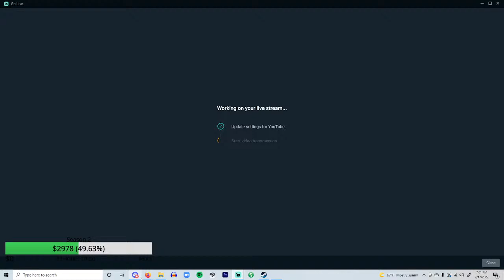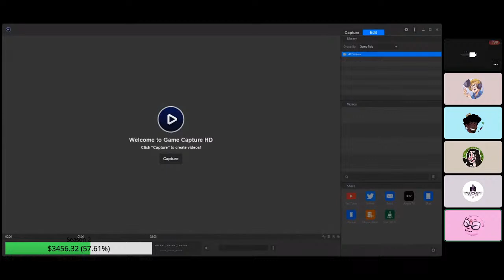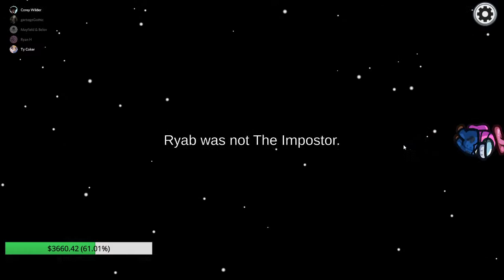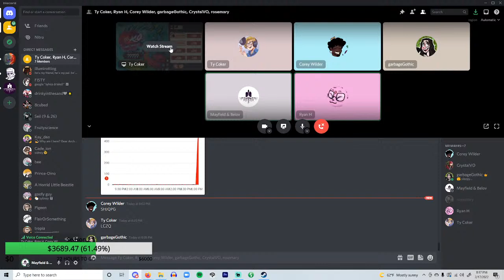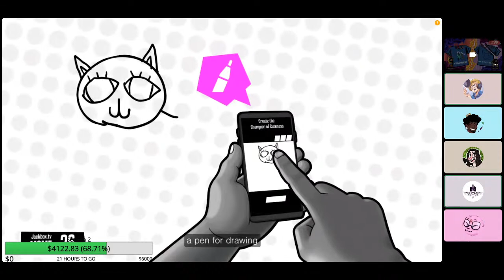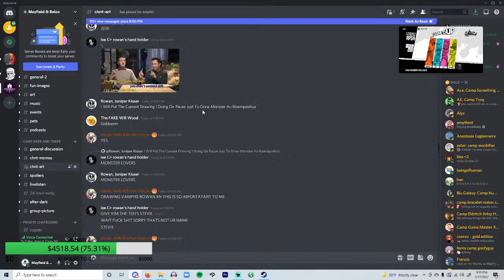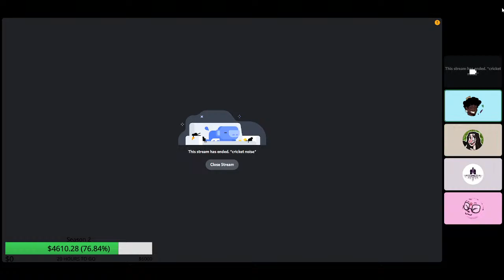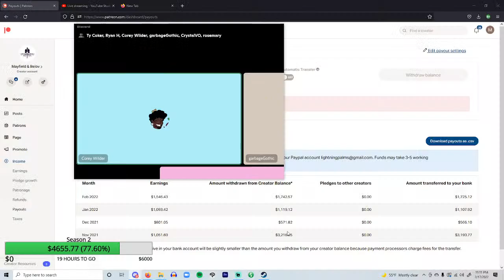Camp Here & There Season 2 Fundraiser 2/17/22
Fundraising stream part 2!

$2952/$6000!

On Thursday February 17th at 4pm PST / 7pm EST, the voices of Sydney (Blue Mayfield), Elijah (Ryan Henning), Yvonne (Emily Safko), Joshua (Ty Coker), and Rowan (Corey Wilder) will be answering questions and reading out quotes requested by donors through Paypal or Superchat, and playing games.

Anyone who is a patron/joins the Patreon before or during the stream will also be able to request/ask things, as well as anyone who purchases something from our website and emails a proof of purchase to ! We will count becoming a patron as adding to our goal!

With added news!: When we reach $6k, Will Wood has agreed to release the lyrical versions for both Yes to Err is Human So Don't Be One, and Venetian Blind Man! Songs for principle characters featured in season 2 (Adam and Rowan)!

Anything we raise beyond this will go right back into the show in the form of better editing, higher production quality, and potentially even more music or voice acting.

Can't wait to see you there! Spread the word if you please!